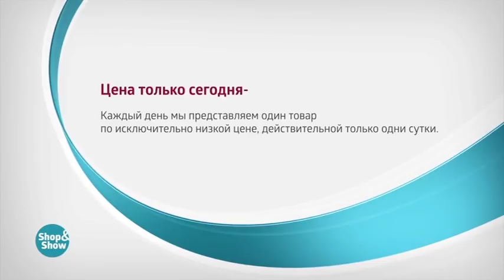Брюки Стейна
Обзор на товар Брюки Стейна